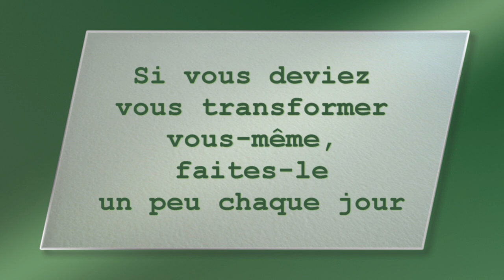Savoir tout jouer à l'harmonica en moins de 7 jours ! Comment on fait ça ?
Dans cette vidéo, je réponds à la question de Solange : "Est-il possible de partir du zéro absolu et de savoir tout jouer en moins de 7 jours ?"

Solange est très motivée, ça fait plaisir... Mais ne risque-t-elle pas de se décourager ?

Quelle est la meilleure méthode, pour avancer rapidement sans se décourager, une fois la motivation retombée ?

Je te dévoile tout ça dans la vidéo, grâce à Confucius. Non, Confucius n'était pas harmoniciste... 😉

Nous allons également parler d'une fonction cérébrale étonnante : la PERLABORATION.

Regarde cette vidéo pour ne pas faire les mêmes erreurs que moi, quand j'ai débuté l'apprentissage de l'harmonica :